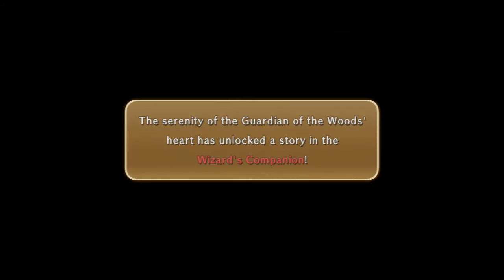Ni no Kuni Wrath of the White Witch - Walkthrough - Part 6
Description

Developer(s)  Level-5
Studio Ghibli[1]
Publisher(s)  JP Level-5 NA Namco Bandai    EU Namco Bandai Europe[2]
Director(s)  Ken Motomura
Writer(s)  Akihiro Hino
Composer(s)  Joe Hisaishi
Platform(s)  Nintendo DS PlayStation 3
Release date(s)  Nintendo DS
JP December 9, 2010 PlayStation 3
JP November 17, 2011[3]
NA January 22, 2013[4][5]
 EU February 1, 2013[6]
Genre(s)  Role-playing
Mode(s)  Single-player

The story of Ni no Kuni revolves around thirteen-year-old Oliver, a resident of Motorville, whose mother, Allie, suddenly dies after rescuing him from drowning.[11] A doll, given to Oliver by his mother, is brought to life from his tears and reveals itself to be a male fairy named Drippy (Shizuku, in Japanese),[12] who gives Oliver a book that allows him to use the power of magic and enter the world of "Ni no Kuni," a reality parallel to his own. In Ni no Kuni, Drippy says Oliver may be able to find his mother, Allie.[11] Using the newfound power of magic, Oliver and Drippy venture into Ni no Kuni. There, he befriends Esther, Swaine, and other alternative versions of people (and animals) he knows.